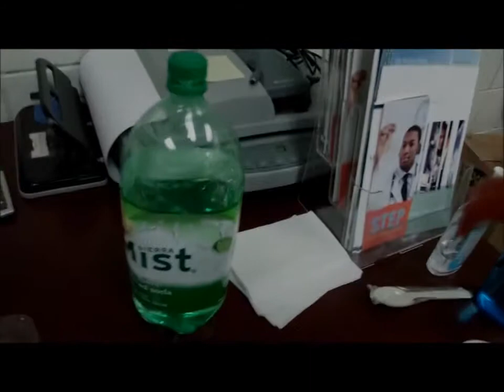Eagle's Life (vlog3) - Nov-23-13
MAiNE get's the inside scoop on God's T.A.G. Team of Buffalo, NY while they are filming their original play 'Satan sees a shrink.'

Xclusive begins @1:24

Featured Flyers in the Vlog:

(L2R)
K.Campbell
A.Campbell
T.Porter
C.Benjamin
R.MappXMommaMAiNE
A.Rainey

Frequent Flyers with the Eagle:

ConstantBattle - (@ConstantBattle1)
IsrealGhettoGospel - (@izzy_aka_isreal)
Tre - (@WildboyTrizzy)

Directed and shot By MAiNE (@LGI_MAiNE)